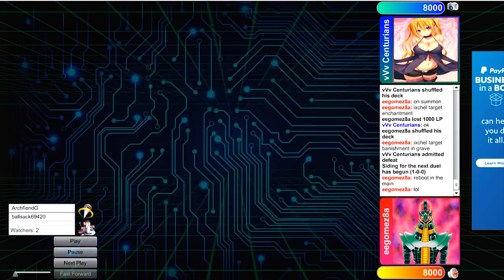Yu-Gi-Oh Duel Commentary Fan Fridays - Darklords, Kuriboh, Draco Invoked - State of the Current Meta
DUELINGBOOK►: twiz

►Current Patrons:
Gehsteigpanzer
Jacob Simpson
Darcy Toews
Josh McLemore
Manes Naini
Team Firedog
Flarebrass